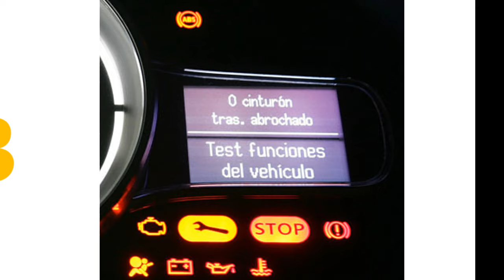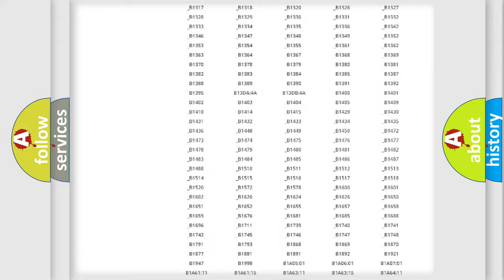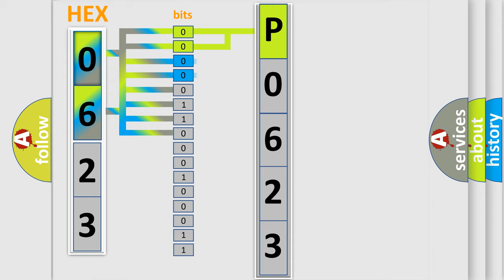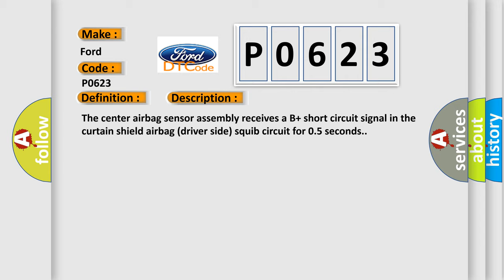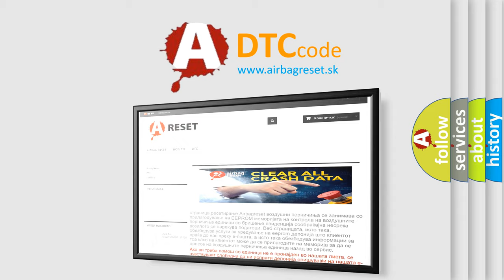DTC Ford P0623 Short Explanation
Contents:
0:21 Basic DTC analysis according to OBD2 protocol standard.
1:48 Insight into programming
2:58 A diagnostically understandable description of the Diagnostic Trouble Code
3:05 Basic error definition

Make:
Ford
Code:
P0623
Definition:
Short to B+ in Driver Side Curtain Shield Squib Circuit
Description:
The center airbag sensor assembly receives a B+ short circuit signal in the curtain shield airbag (driver side) squib circuit for 0.5 seconds.
Cause:
 Curtain shield airbag assembly LH (curtain shield airbag (driver side) squib) Center airbag sensor assembly Floor wire